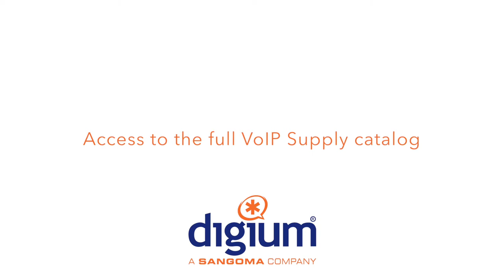Digium Partner Program | VoIP Resellers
If you’re a value-added reseller in the world of VoIP, then you understand how important it is to offer quality, top-name products that will leave your customers confident and happy.

Adding Digium to your list of offerings by becoming a reseller through VoIP Supply will not only allow you to add the flexibility of Asterisk but the benefits you will receive by signing up through us will set you apart from the rest!

How so? Well, for starters, you will be able to take advantage of our highly trained and experienced staff of VoIP experts to assist you in any situation.  You will also be able to take advantage of competitive reseller pricing and same day shipping!

So what are you waiting for? Become a Digium reseller through VoIP Supply today, and set your business apart from the rest!

VoIP Supply has Everything You Need For VoIP!

Follow VoIP Supply On Social Media!

Video by: Stephen Lopian